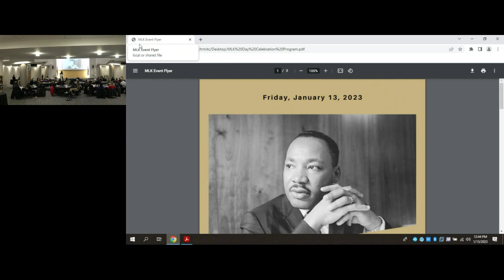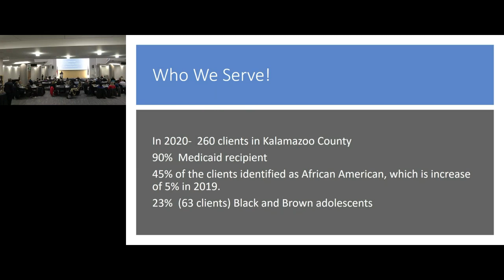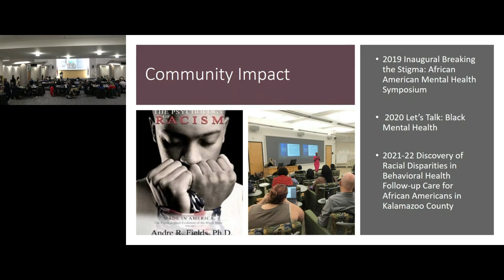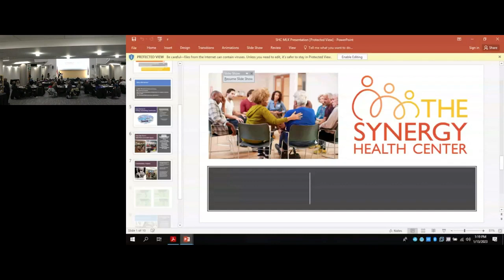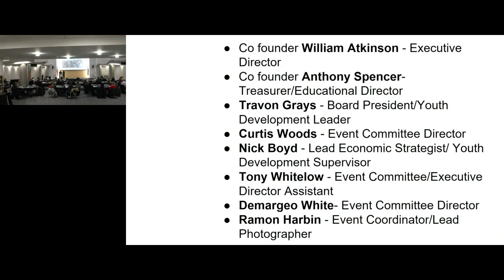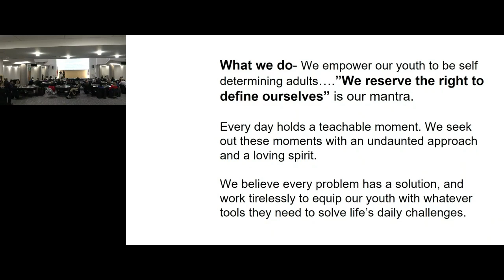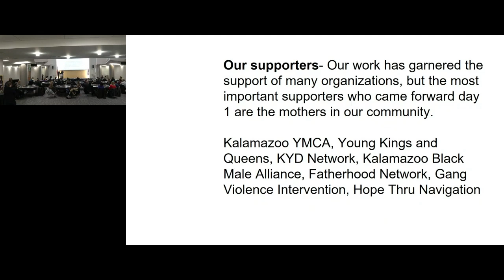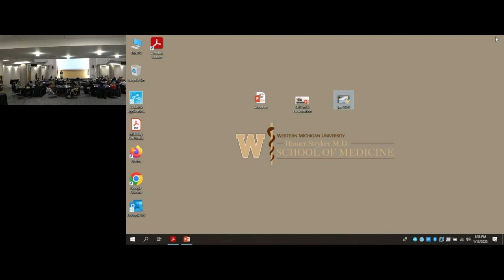WMed MLK Day Celebration 2023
The medical school, in partnership with Bronson Healthcare, celebrated the life and legacy of Dr. Martin Luther King Jr. during our annual MLK Day celebration on Friday, January 13, 2023, at the W.E. Upjohn M.D. Campus.